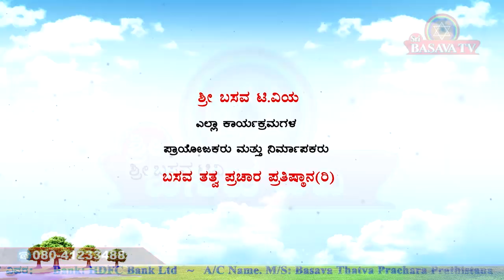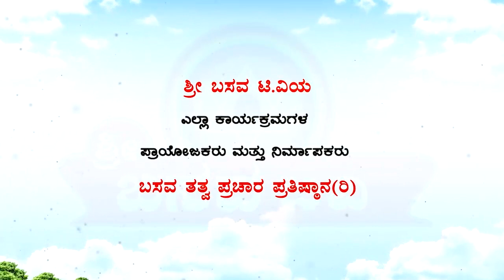Sri Basava Tv- Pravachana- Speech- PROF VIJAYALAKSMI - Ep 01